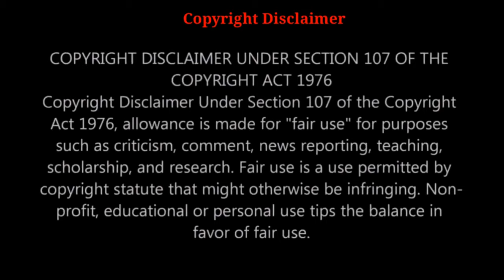ScareCrow-2019 - Tamil Review by Flicks React | OTT Watchlist | Netflix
Hi Friends,

We are starting the new video series "OTT Watchlist" in our channel. In this series, We do review of the Good movies released only in OTT platform like NetFlix, Amazon Prime Video & Disney+.

Our idea is to find Awesome & underrated movies, irrespective of the language (World Movies) and genre.

Today in "OTT Watchlist" series, we will review One of the best heist movie in Arabic Cinema "ScareCrow-2019 aka Khayal Maata (original title)" Available in Netflix.

Directed by : Khalid Marie
Written by : Abdel Rahim Kamal
Cast:
Ahmed Helmy   - Yakan Sanhour / Zizo
Menna Shalabi - Asia / Bakinam

Youtube Channel Name

we hope you’ll support & join with us!